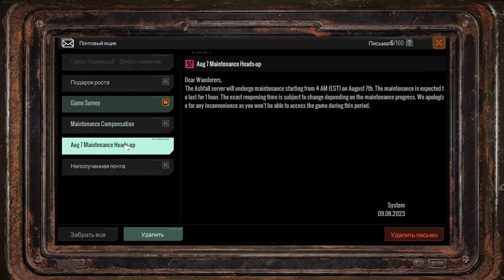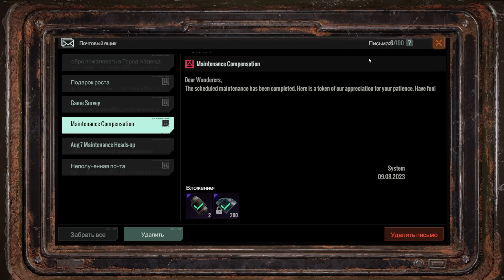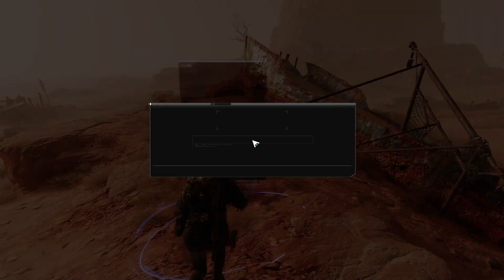Ashfall 💥 ПЕРВЫЙ ВЗГЛЯД НА ШЕДЕВР💥ПОСТАПОКАЛИПТИЧЕСКИЙ MMORPG ШУТЕР 💥 Бесплатный Плейтест #4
Ashfall, сетевой ролевой шутер от Legendary Star, перенесёт вас в далекое будущее. Восставший ИИ едва не уничтожил мир в огне ядерной войны, и теперь он лежит в руинах. Вам предстоит покинуть Убежище и найти Ядро сотворения — ключ к спасению мира.

💥ДАТА ВЫХОДА:    3 квартал 2024
💥РАЗРАБОТЧИК: NetEase Games